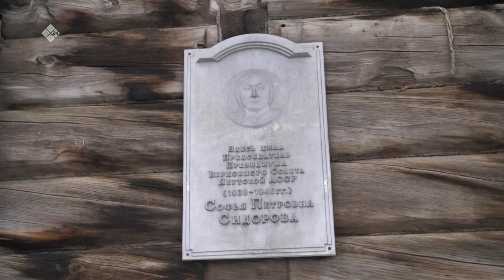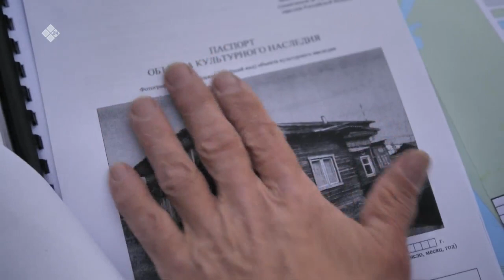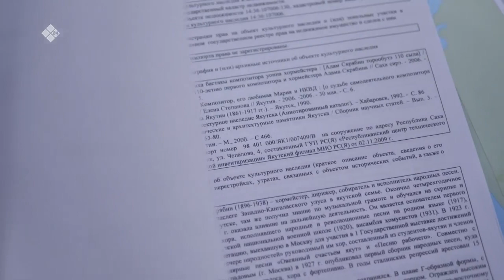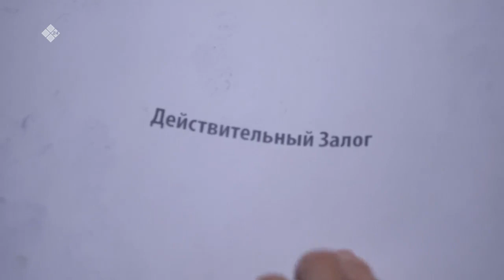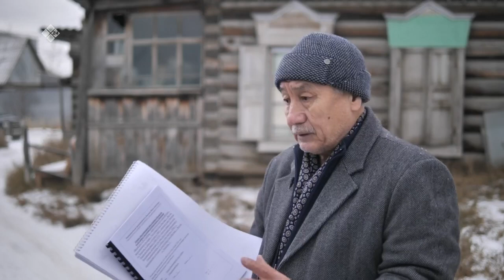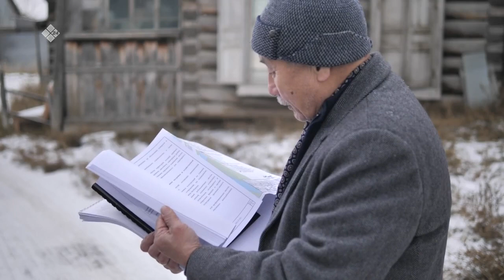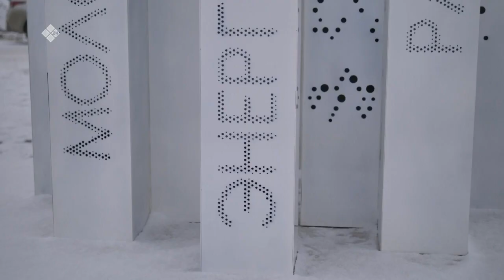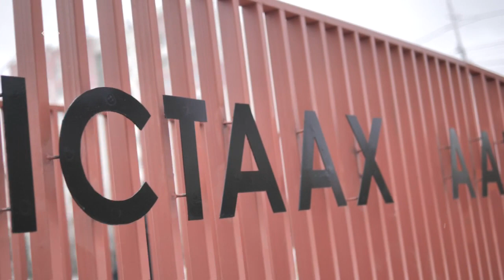«Бу Дьокуускай» (20.10.21)